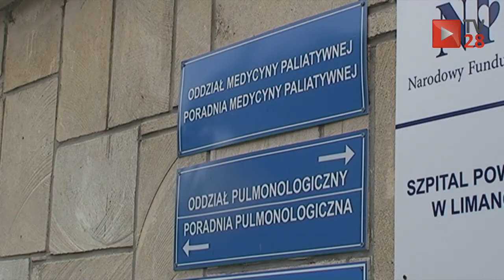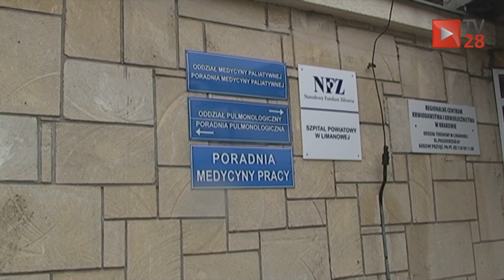Pożar i ewakuacja w szpitalu w Limanowej